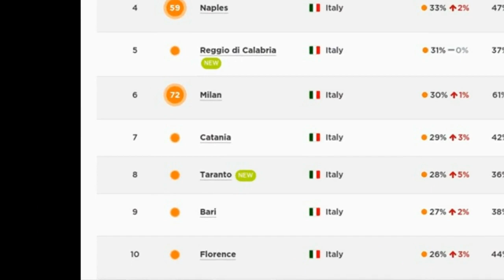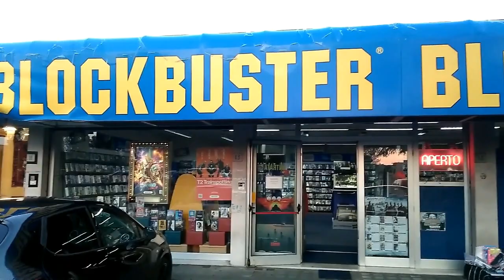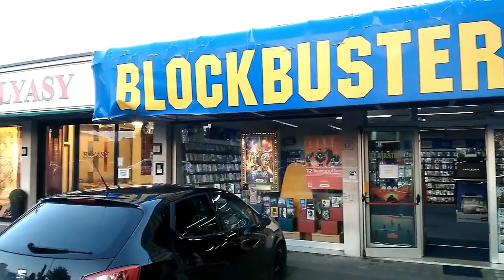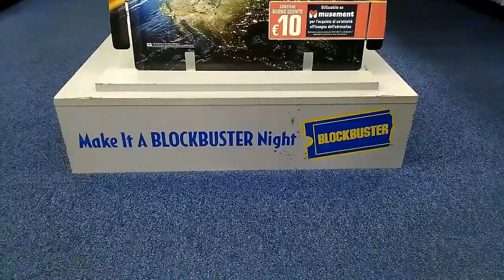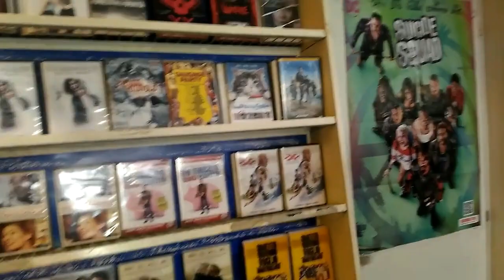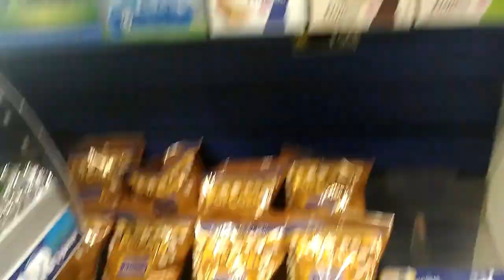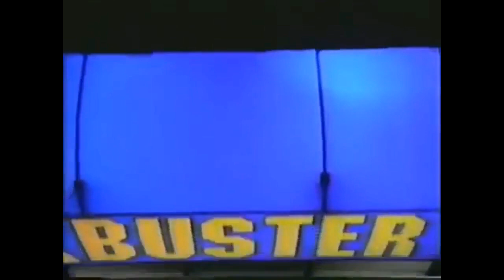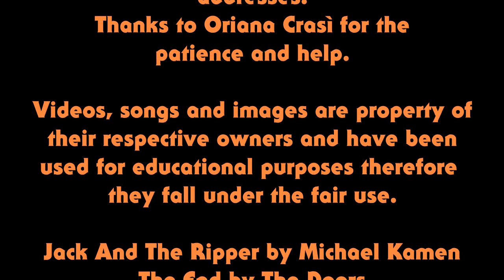There are 2 surving Blockbusters in Florence, Italy! (con sottotitoli in italiano)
Relentless Flashbackin' is more than a radio show, it's a time travel!
Join me in the tour of these surviving Blockbusters in Florence, Italy!
È più di un radio show, è un viaggio nel tempo.
Incredibile! Ci sono ancora dei Blockbuster a Firenze!

Here's the addresses:
Via Poggio Bracciolini, 38
Via G. B. Foggini, 13